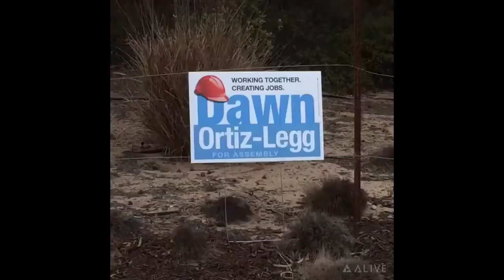2016-0819-20 Pismo Morro Solvang Road Chip